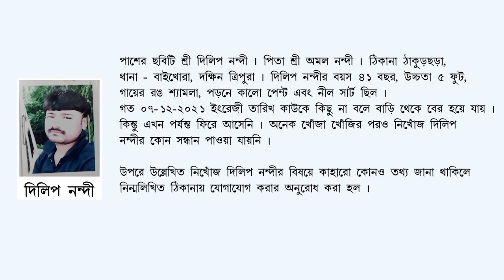Missing: Dilip Nandi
Ad D-1624